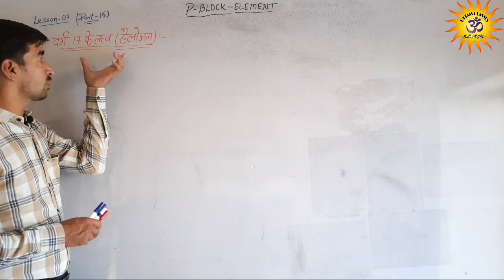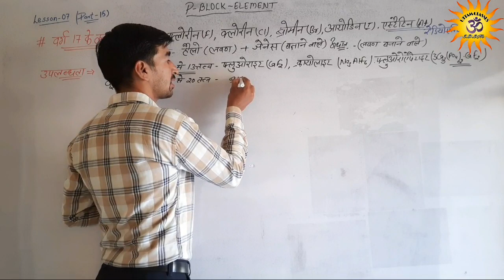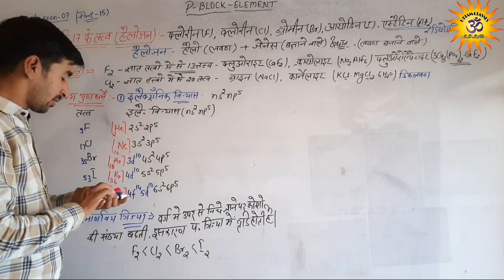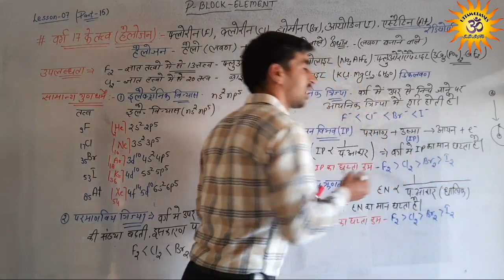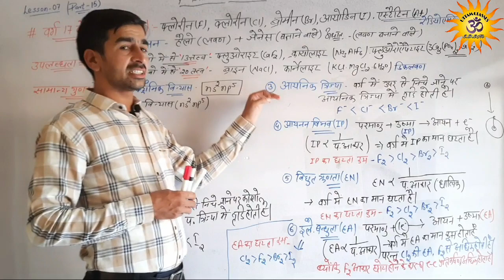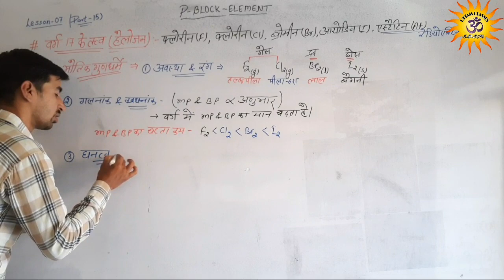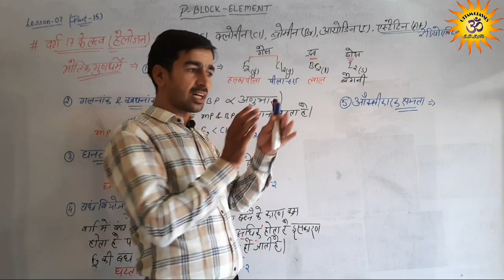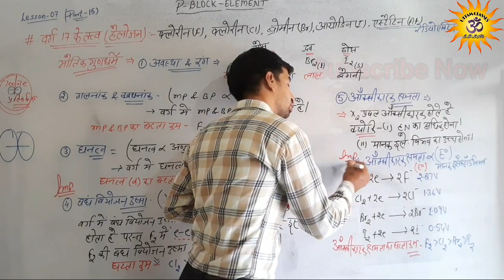RBSE 12th Chemistry Lesson-7 Part-15 Physical properties of group 17 Elements By-S.D.Sir Uttam class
RBSE 12th Chemistry Lesson-7 part-15    Physical properties of group 17 Elements वर्ग 17 के तत्वों के भौतिक गुणधर्म By- S.D.Sir
                                                   (Uttam Classes)